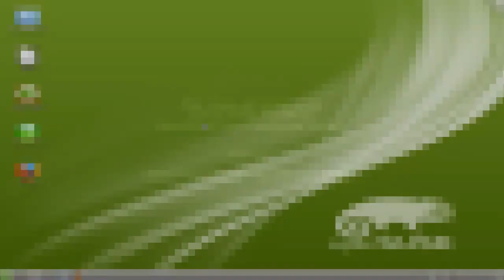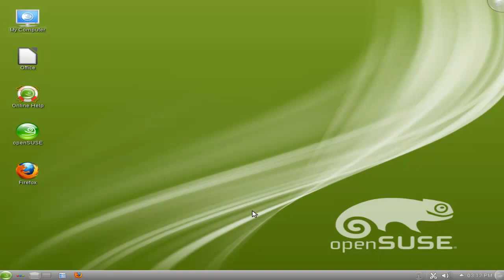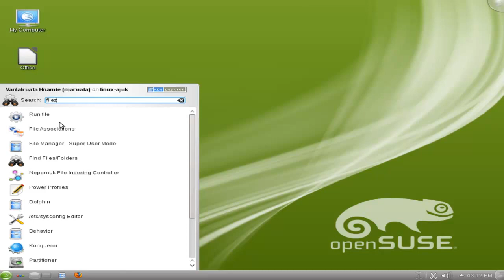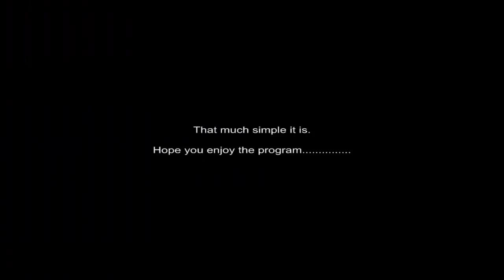Install FileZilla on openSUSE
This video will demonstrate how to install Filezilla on your openSUSE OS.